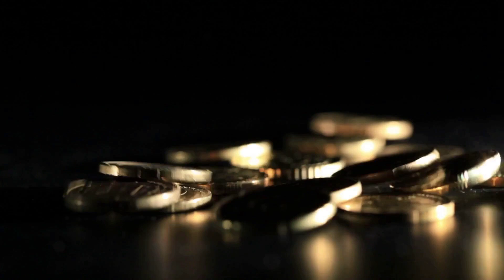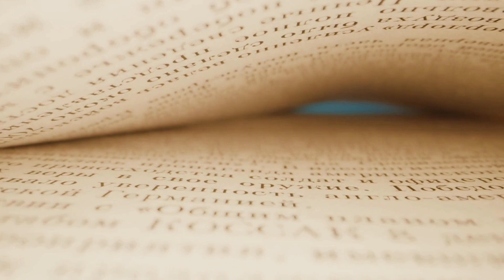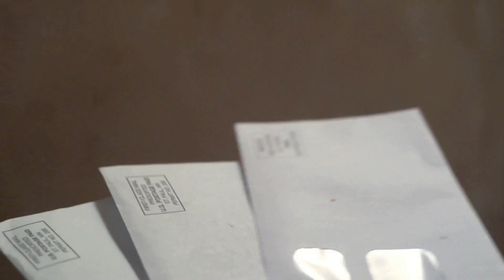Why You Should NEVER Touch This Black Diamond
Have you ever seen a black diamond? Black diamonds are rare, and for reasons you're about to find out, may be something you want to avoid.

Especially this particular black diamond. The Orlov diamond has a dark long history, that left its owners on a streak of bad lucks.

This is the story of the Orlov diamond. Let's dive in.

It's been said that the black diamond comes from a Hindu statue. They called it the eye of Brahma.

This 195-carat stone was pried out of the forehead of the statue, by a monk, but it's unclear who the monk was.

Some people have seen a mysterious monk inside the temple, before the diamond vanished. The incident is said to have happened in 1747.

The story goes that a French soldier by the name of, Jean-Baptiste Tavernier, first spotted the diamond, and became entrenched with it.

From there, Tavernier then sold the diamond to a British sea captain named, Samuel Greig. Greig was the first person to bring the diamond into Europe. He tried to sell it but no one wanted it. It took multiple more attempts. He almost gave up. But eventually, he managed to track down a person willing to purchase the diamond, count Grigory Grigorievich Orlov, a lover of Catherine the Great and a prominent statesman in Russia.

Princess Nadezhda Orlova of Russia, was one of the first official owners of the diamond.

Soon after the diamond came into princess Orlova's possession, news broke that she ended her own life.